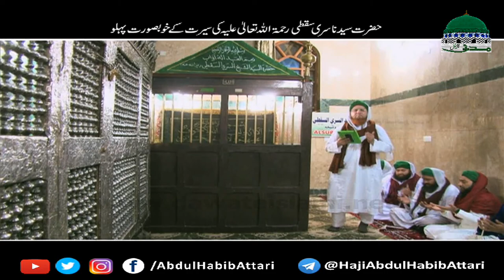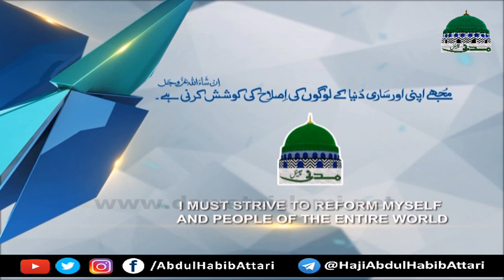Hazrat Siri Saqati Ki Seerat Kay Khubsurat Phelu (Short Clip) Haji Abdul Habib Attari